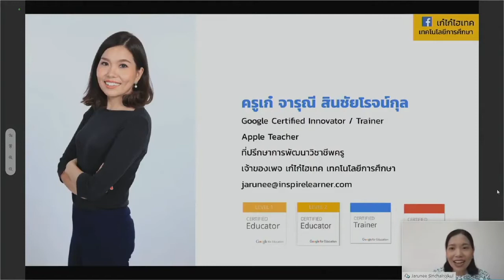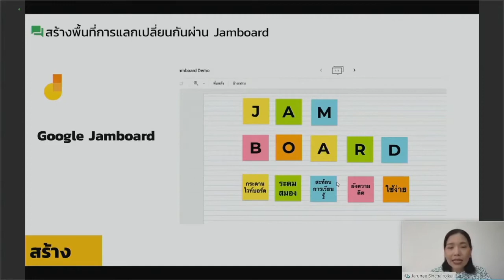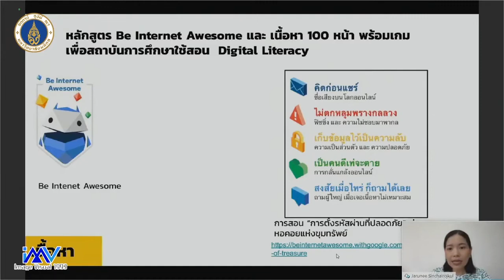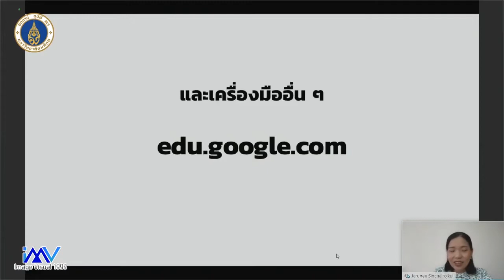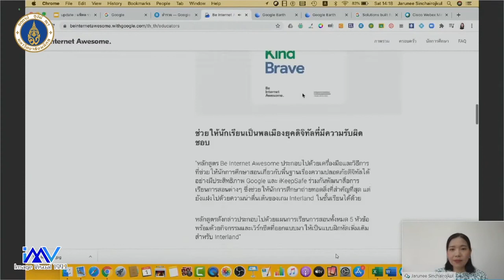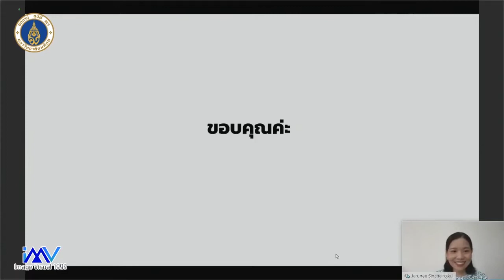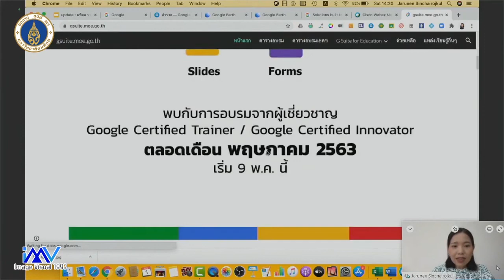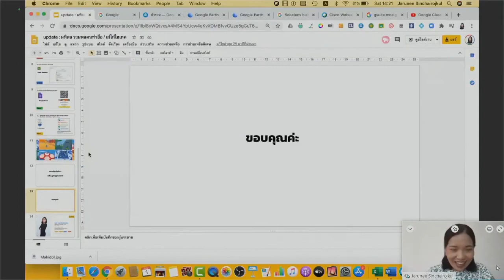มหิดลรวมพลคนทำสื่อ DAY 3: สอนออนไลน์กับ Google Education Tools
งานมหิดลรวมพลคนทำสื่อ ครั้งที่ 6 "กู้วิกฤติ COVID-19"
DAY 3 ในหัวข้อ เครื่องมือที่ใช่ การสอนที่ชัวร์
Session:  สอนออนไลน์กับ Google Education Tools
โดย คุณจารุณี สิรชัยโรจน์กุล เจ้าของเพจ เก๋ไก๋ไฮเทค เทคโนโลยีการศึกษา